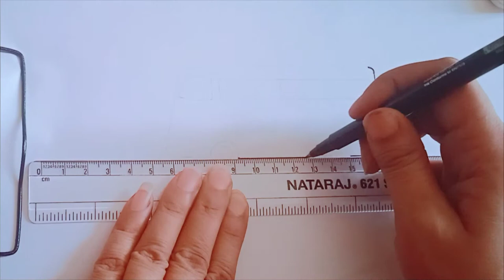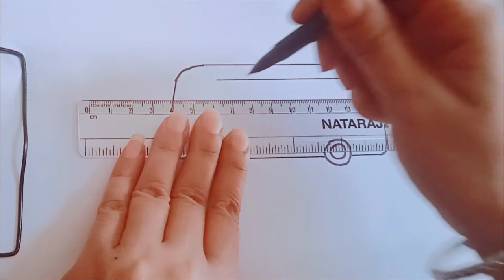how to draw bus||how to draw bus easy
how to draw bus||how to draw bus easy||how to draw bus step by step||